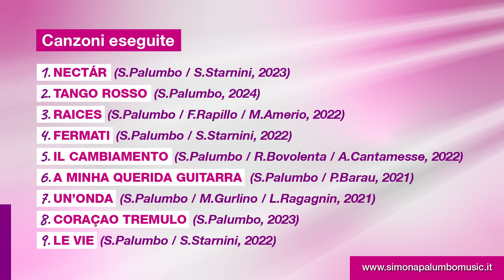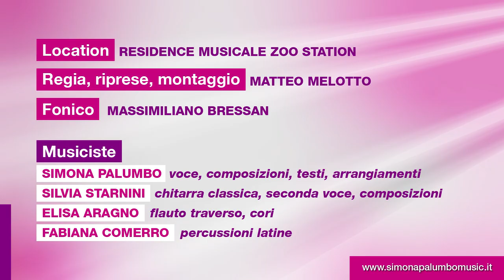Simona Palumbo Latin Quartet (2024)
Simona Palumbo presents some for her latin songs in the Quartet Formation from her latin project: latin author songs, original and revisited

General production: Zoo Station Digital Label
Direction: Matteo Melotti
Audio: Massimiliano Bressan
Location: Zoo Station Turin, Italy
Digital production & Publishing:
Walter Benedetti Productions powered by ALTAFONTE Italia.

Musicians:
Simona Palumbo: all vocals, compositions, lyrics, arrangements
Silvia Starnini: classic guitar, second voice, compositions, lyrics
Elisa Aragno: transverse flute, backing vocals
Fabiana Comerro: latin percussions

Songs in order of appereance:

1) NECTÁR (S. PALUMBO / S. STARNINI, 2023)
2) TANGO ROSSO (S. PALUMBO, 2024)
3) RAICES (S. PALUMBO / F. RAPILLO / M. AMERIO, 2022)
4) FERMATI (S. PALUMBO / S. STARNINI, 2022)
5) IL CAMBIAMENTO (S. PALUMBO / R. BOVOLENTA / A. CANTAMESSE, 2022)
6) A MINHA QUERIDA GUITARRA (S. PALIUMBO / P. BARAU, 2021)
7) UN'ONDA (S. PALUMBO / M. GURLINO / L. RAGAGNIN, 2021)
8) CORAÇAO TREMULO ( S.PALUMBO, 2023)
9) LE VIE ( S.PALUMBO / S.STARNINI, 2022)

Thanks to
Manumara for art jewels
Officina Riccia for Hair style